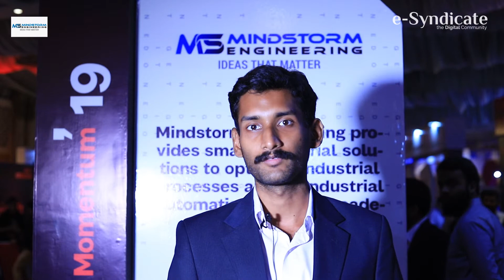Mindstorm Engineering at Momentum Tech Conference, Pakistan | e-Syndicate Network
Mindstorm Engineering provides smart industrial solutions to optimize industrial processes and industrial automation, robotics, and STEM training academy to provide hands-on skill-based training in our state of the art lab.

We at Mindstorm Engineering, are focused on providing solutions to Industrial Problems and new ideas to improve processes and products by implementing Automation Techniques, Mindstorm Engineering with its “Industrial Automation Training Center” provide skill based and hands-on experience on the Automation and Electrical Training’s for both Students and Professionals by providing interactive training sessions and Easy-Learning methods.